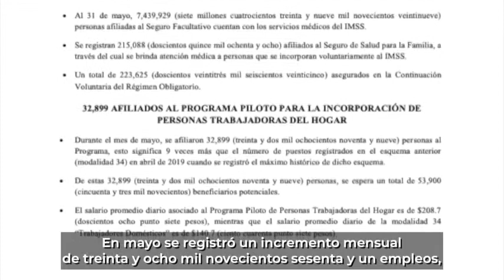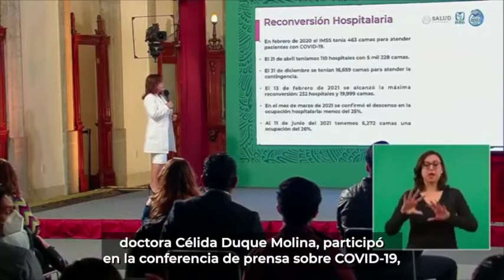IMSSinforma 11 de junio de 2021.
IMSSinforma, este 11deJunio se dio a conocer que el SeguroSocial suma esfuerzos para implementar un ONCOCREAN en el Hospital General Regional No. 17 de Cancún, Quintana Roo, a fin de brindar atención especializada a pacientes pediátricos oncológicos. Esto y más.